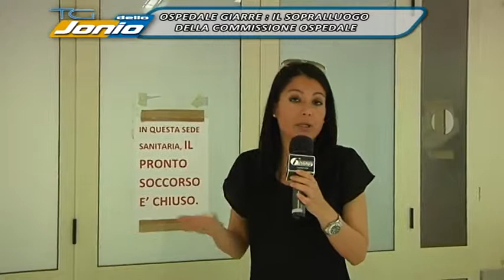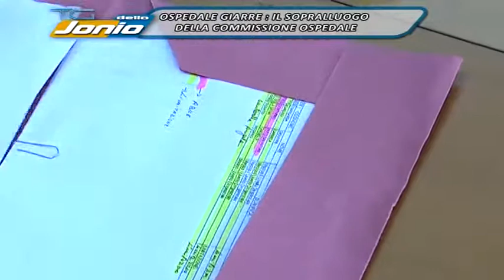DENTRO LA NOTIZIA PRONTO SOCCORSO CHIUSO 08 05 15